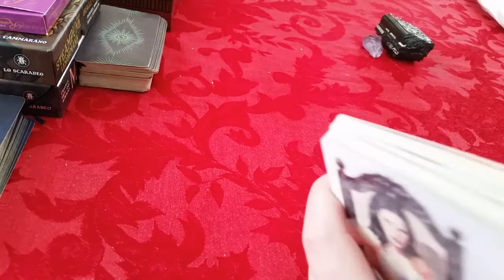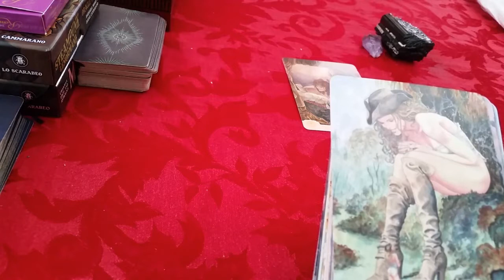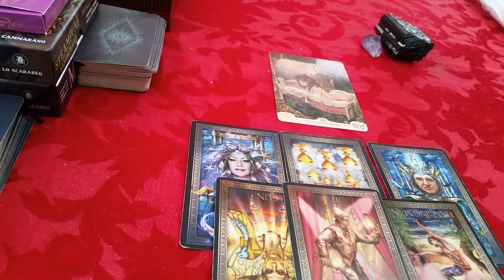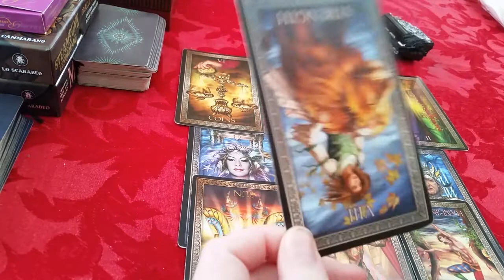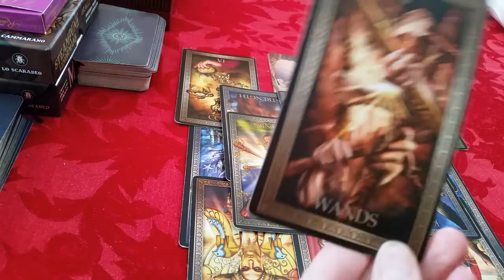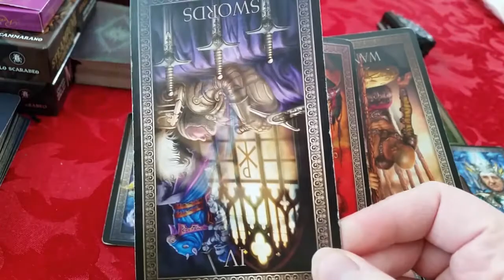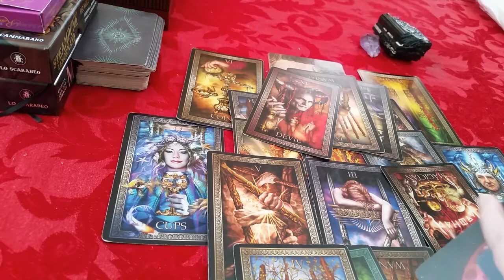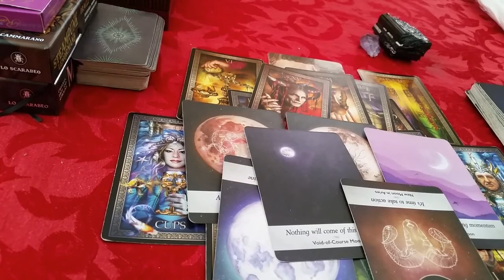Aries - Something With Them is About to Shift, Letting Go of Expected Outcomes - March 2022 ❤♈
Tarot is for all to learn or gain insight from. All choices you make are down to free will. (We all have this!) Please keep this in mind while watching these readings. All readings are based upon Soulful's intuition and source connection. Entertainment purposes only. You are responsible for your own choices. Much love!